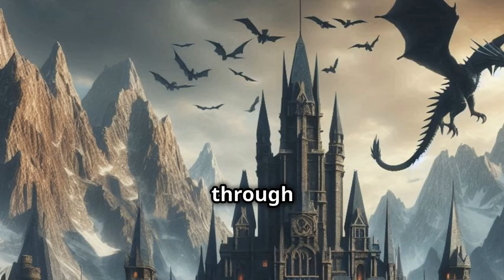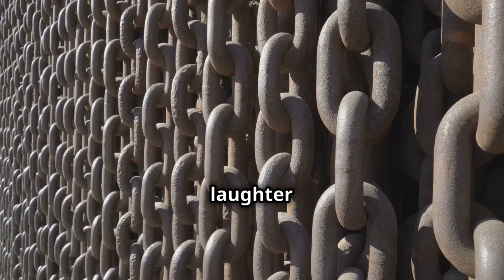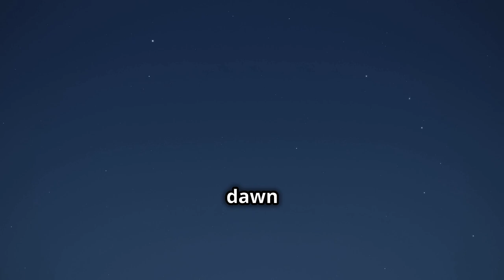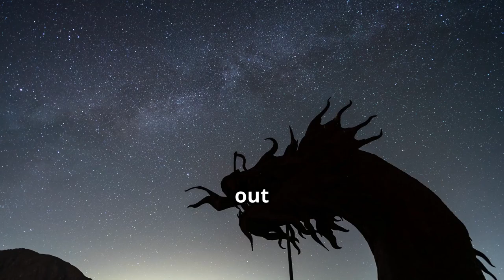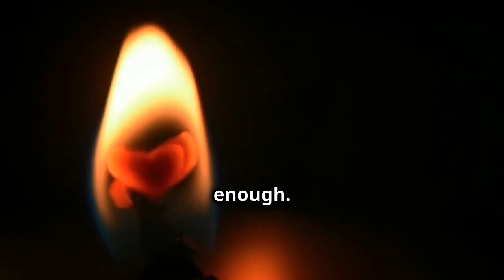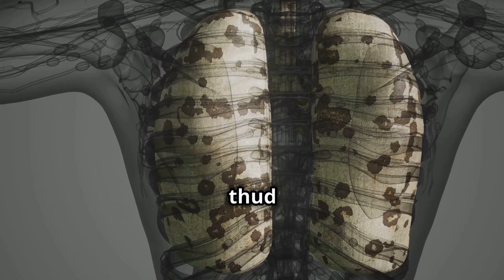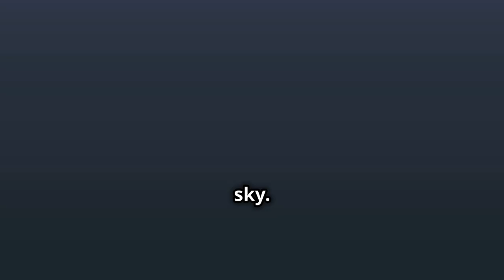Fourth Wing: Dragons, Duty, and a Forbidden Secret! Can This Woman Break the Chains?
ive into a World of Dragons, Duty, and Destiny: A Summary of Fourth Wing!
Are you ready for a thrilling adventure in a world unlike any other? In Becca Yarros's captivating novel, Fourth Wing, we meet Violet, a young woman thrust into a dangerous destiny.

This video dives into the heart of the story, exploring:

A rigidly controlled society divided by quadrants.
The coveted and perilous role of a dragonrider.
A hidden truth about Violet that could change everything.
A heart-pounding journey of self-discovery and rebellion.
But wait, there's more! We'll also discuss:

The complex characters you'll love (and maybe even loathe).
The captivating world-building that will leave you wanting more.
The themes of family, loyalty, and defying expectations.
Whether you're a fan of dystopian fiction, dragon fantasies, or empowering stories, Fourth Wing has something for everyone. So buckle up and join us as we explore the secrets and struggles within the Fourth Wing!

OUTLINE:
00:00:00 The Shadow of the Wing
00:02:48 A Violet Among Thorns
00:05:02 Trials of the Unworthy
00:07:03 Whispers on the Wind
00:07:57 The Dragon's Shadow
00:08:44 To Fly With Broken Wings